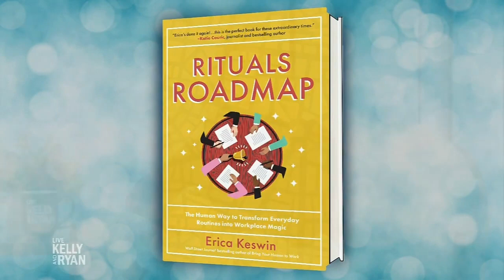Winter Wellness Week: The Power of Rituals with Erica Keswin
Erica Keswin talks about how rituals in our life can help us during rough times.